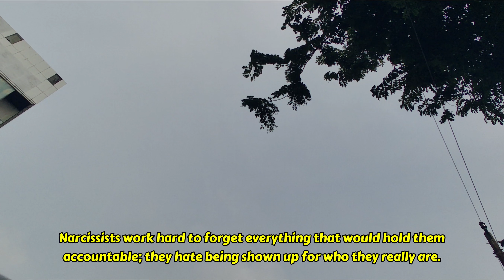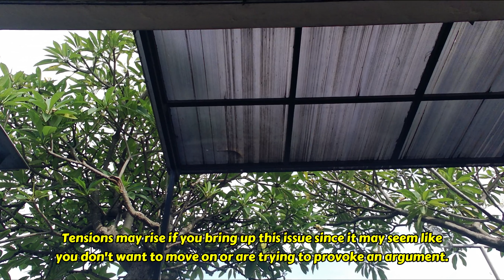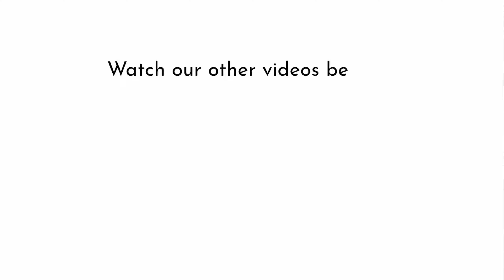The One Thing That Narcissists Will Do When They're Presented With Facts | NPD | Narcissist Spot on